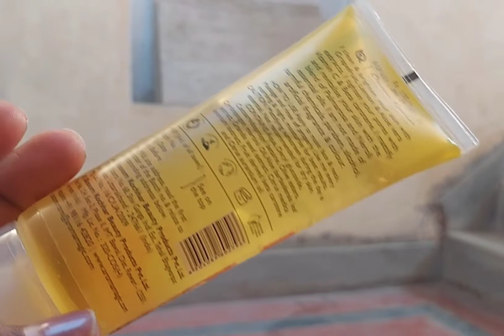Best facewash for all skin type | Aroma magic face wash | skin care | Shalini pal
Blossom Kochhar Aroma Magic Face Washes for All Skin types | Review&Demo | The Real Me | Shalini pal

Hi guys
Shalini pal here...

I m starting a series in which I'll be sharing best products for ALL SKIN TYPE

In this video i have shared a best Facewash in my knowledge ❤

(Please Press the bless icon for next episode of this series)

I hope you find this one interesting cheers to more video super soon :)
And Yes I am new to this field so I need all your Support and Love
Now while you're here

Share my videos with your family and friends and all social media 💓💓

I will give my Honest Review.
👉The Products shown or Reviewed in this channel,are the products I like using.
I have never tried to push products on anyone.
I only recommend products based on my personal experience...

PLEASE DON'T FORGET TO LIKE 👍THIS VIDEO IF YOU ENJOYED AND HIT SUBSCRIBE BUTTON AND ALSO THE BELL BUTTON 🔔SO YOU DONT MISS OUT ANY NEW VIDEO I WILL UPLOAD NEXT .

Copyright : Everything you see in this video is created by me ( Shalini pal ) please do not use anything from this video without asking for permission first otherwise action will be taken against the person concerned

Keywords 📍